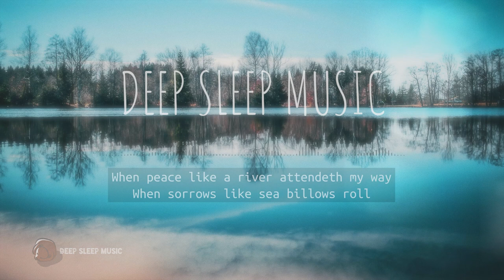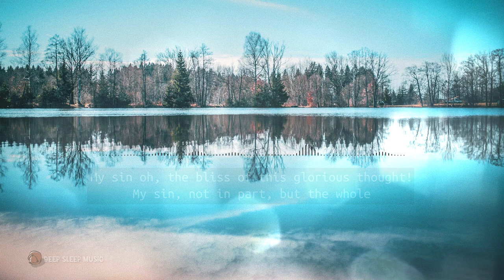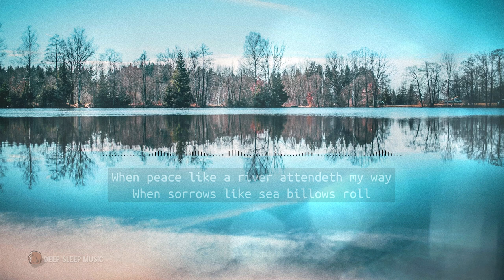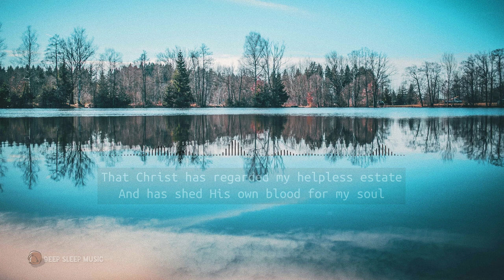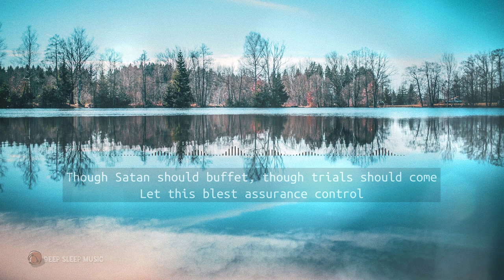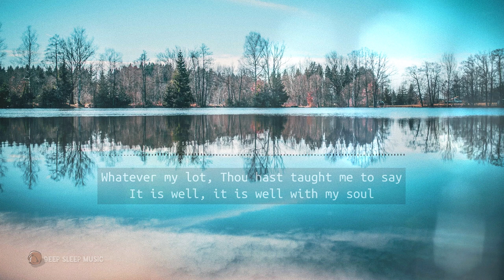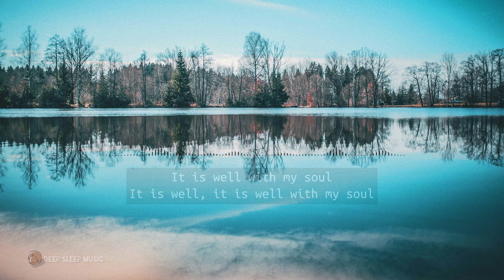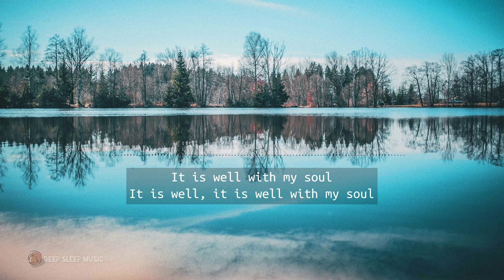🟢 It Is Well with My Soul #02 with Lyrics 🎹 Prayer Music ♪ Peaceful Piano Music For Relaxing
’It Is Well with My Soul’ is very calm and relaxing piano music for pray time, worship and meditation. We hope you have a peaceful moment listening to this hymn!

DEEP SLEEP MUSIC is specially created to help you fall asleep fast and easily.
Whether you are suffering from insomnia or heavy stress, sleepless night, agitated day, or even depression, our music will help you soothe your nerves and relieve your stress. Deep Sleep Music calms down negative feelings and worries. Instead, it will make you relax.

Our playlists include music from famous classical, traditional, and hymns. All of our music is played in the soft sound of instruments for a calming and soothing effect.

Thank you for listening. We hope you find peace listening to our music.

Title: It Is Well with My Soul
(When Peace Like A River Attendeth My Way)
Lyrics:
1)

2)
And has shed His own blood for my soul

4)
O Lord, haste the day when my faith shall be sight
Photo by Tobi from Pexels: Thanks to Tobi.